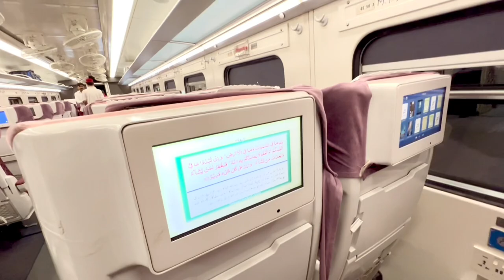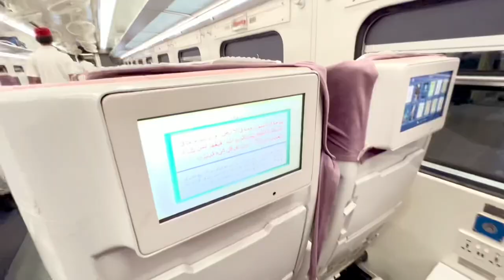Lahor Horroe House 🥵😨